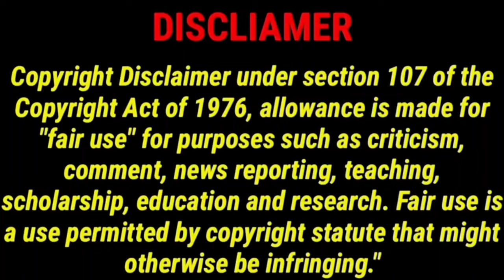Red Sandalwood Review | Vetri | CriticsMohan | Red Sandalwood Movie Review | Crime Thriller Movie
Red Sandalwood Review | Vetri | CriticsMohan | Red Sandalwood Movie  | Crime Thriller Movie